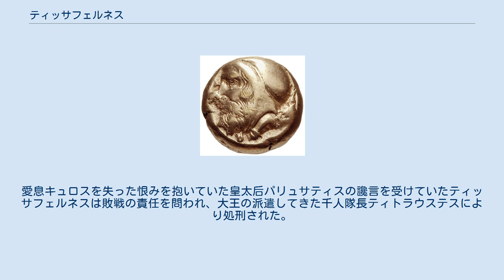ティッサフェルネス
ティッサフェルネス ティッサフェルネス（またはティッサペルネス：Tissaphernes, ペルシア語：تیسافرن Tīsāfern, ？‐紀元前395年以降）はアケメネス朝ペルシアのサトラップ（太守）である。
ペロポネソス戦争に介入するなど、古代ギリシアともなじみが深く、その言及回数は多い。
 ペロポネソス戦争の時点でサルディス太守だったティッサフェルネスは、当初はスパルタと同盟していたが、アルキビアデスの提案によって戦争を長引かせてスパルタとアテナイ双方を疲弊させるべく、アテナイとの同盟に転じた。
しかし紀元前410年頃に大王ダレイオス2世の第二王子キュロスと交代させられ、カリア太守に職掌を限定された。
このためティッサフェルネスはキュロスと対立し、キュロスが新王に即位した兄アルタクセルクセス2世に対して反乱を起こすと、アルタクセルクセスに味方してキュロスと戦った。
キュロスはクナクサの戦い（紀元前401年）で戦死し、ティッサフェルネスはサルディス太守に返り咲いた。
 ティッサフェルネスは、キュロスに味方したイオニア諸都市を攻撃したためにスパルタと敵対し、紀元前399年のスパルタ王アゲシラオス2世の小アジア遠征において辛酸を舐めさせられた。
ティッサフェルネスは敵がカリアに進撃してくることを予想してカリアに軍を結集させるも、当てが外れてせっかくの大軍を遊兵化させ、敵に多くの戦利品を渡してしまった。
その後彼は直接アゲシラオスの軍と矛を交えたが、アゲシラオスは騎兵が有利な平野を避けて歩兵に有利な場所で戦ったため、数で勝るティッサフェルネス軍を大いに破った。
愛息キュロスを失った恨みを抱いていた皇太后パリュサティスの讒言を受けていたティッサフェルネスは敗戦の責任を問われ、大王の派遣してきた千人隊長ティトラウステスにより処刑された。
後任の太守にはティリバゾスが任命された。